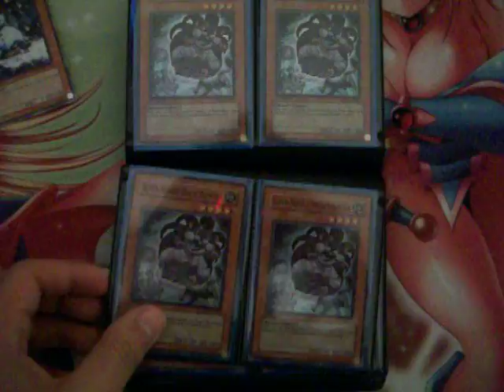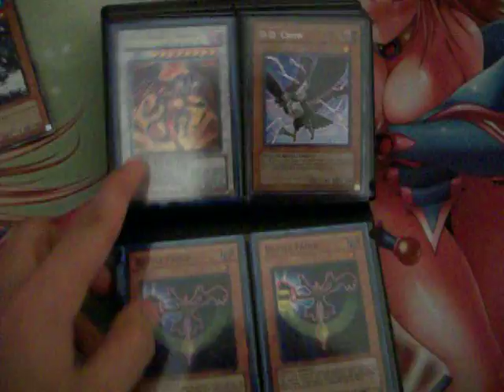Yugioh Sale / Trade binder 12/18/2010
Almost everything in this binder is for SALE ONLY!!!

Rules:

1.If you come to me you have to send first-if i go to you i might be willing to ship first aslong as u have a good amount of reffs.
2.I will wait no more than 8 days for the trade
3.Cards Must be mint(unless discussed) and english condition.
4.I only Ship to the U.S ( no Hawaii or Alaska)
5.If you back out of a trade just let me know.

High:
-psp
-nintendo ds
-Monster Binder
-Blackrose dragon
-Naturia barkion
-Fabled ragin
-Stygian street patrol
-xxScrap Dragon
-2x Stardust (Ghost)
-D.D. Crow (Ulti)
-Dark Armed (secret)
-Doomcaliber
-Archlord Kristya
-pot of duality
-effect veiler
-Armory Arm
-solemn warning
-Thunder King
-Fossil Dyna Pachycephalo
-Caius
-Raiza
-absolute zero
-elemental hero gaia
-Foolish Burial (super)
-Dark Grepher
-solemn judgement
-XX-Saber Emmersblade
-XX-Saber Darksoul

Mid:
-Mirror Force
-Pot of Avarice
-Dark Bribe
-Dimensional Prison
-miracle Fusion
-Dark hole (Super+)
-Monster Reborn (Super +)
-Super Nimble
-Cyber dragon
-battle fader
-Tytanial
-Jujitsu Master (Super)
-ryko
-Light and Darkness Dragon
-Obelisk ( Effect version)
-Deep sea Diva
-tuningware
-Naturia Pineapple
-Naturia Bamboo Shoot
-Naturia Beast

Low:
-MST (Super +)
-Trunade (Super +)
-Bottomless (Gold/common)
-Mind Control
-Torrential
-Call of the Haunter
-Gottoms Emergency Call
-Staple Cards (Common!!)
-Book of moon (Super/common)
-Starlight Road
-Forced Back(ulti)

Throw in (for a shout out!!)
Forbidden Cards
Blacwings
XX-Saber
Frogs
Junk Synchron (Ultra)
any decent cards

Good Traders:
Hefford10
xXxXCoBiXxX
BGnerfShow
crownedclownexia
Rozendo1234
josemendoza15
KaiLovesAki
StardustDragon72
iliketomoveitmoveit9
S0ra19
YuGiOhtrader91
luedersjohnathon
BlackwingKuriboh
Ch40sPh4nt0m
Headenbr3
OutsiderAnthony
gcesar40
ygoTeamOverdrive2010
pikachusbeast
TreebornSuperman
uberpwned12345
TeamJewCrew
Molino606
DuelistProYGO